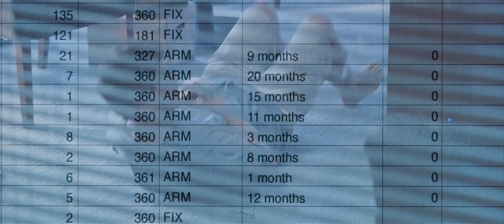The Big Short (2015) - Dr Michael Burry analyzes Subprime MBSs (Feat. Margot Robbie) [HD 1080p]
"I look for value wherever it can be found."